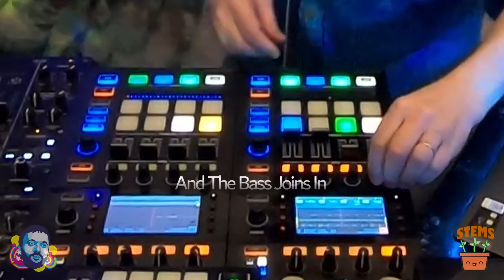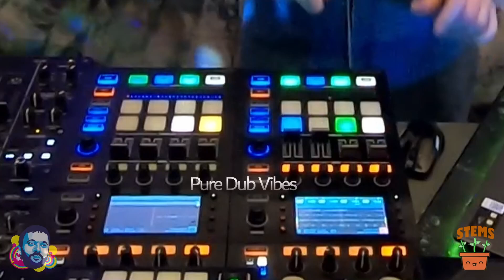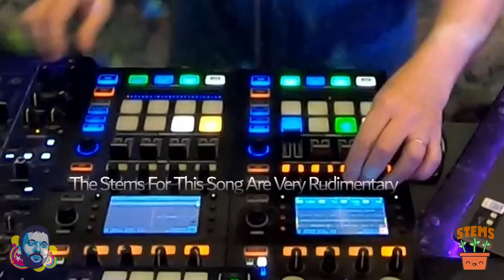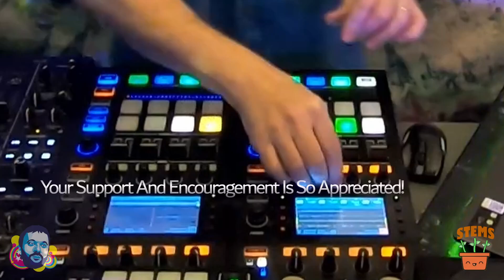François K - Rotation Dub (Live Stems Mix 2023)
This Live Stems Mix was performed during a DJ set streamed on April 16 2023.  It features one of Herb Alpert's well-known electronic and very haunting tracks presented here in a completely different fashion as it is remixed and dubbed out live while I am playing it. This is the second version of this song I am posting. None of what you see was planned or rehearsed, the video captures the moment, as it took place. And it definitely was loads of fun!

This showcases what's possible when DJing with multitrack stems using Traktor Pro, the NI Kontrol S4 Mk III and two D2 controllers on a Pioneer DJM-V10 mixer; these excerpts are posted to document my first days of full live and improvised experimentation with the format as I am exploring its awesome potential.

The custom stems were created using Hit'n Mix RipX Deep Audio, cleaned up, combined and then formatted for play using the Native Instruments Stem Creator software tool.

(More are getting added all the time, so please bookmark it for convenience)